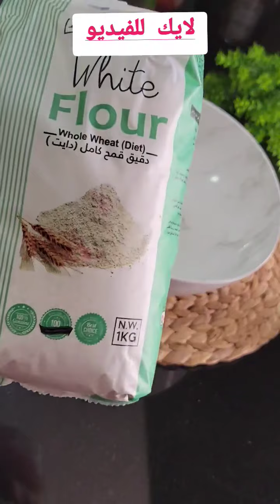معجنات دايت ❗️سندوتش الدجاج الصحي بدون فرن لذيذ مشبع يناسب#الدايت بدون دقيق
خبز صحي بدقيق القمح الكامل
تاكو الدجاج الصحي